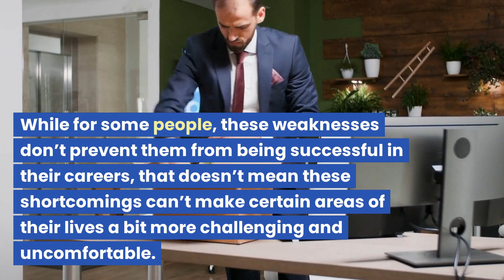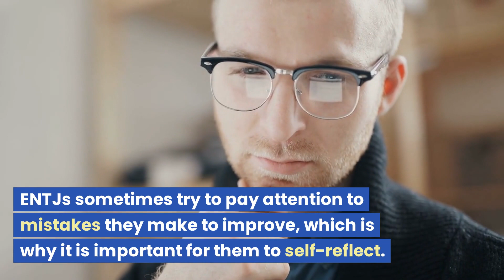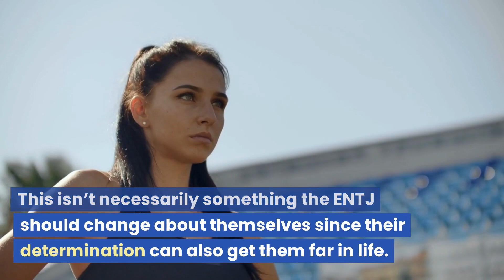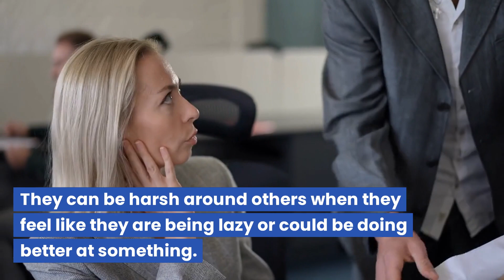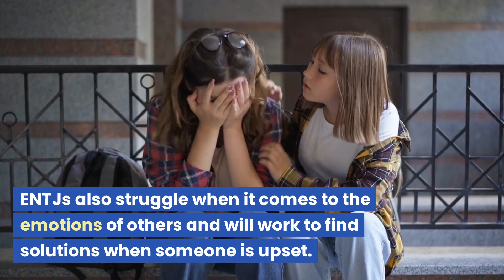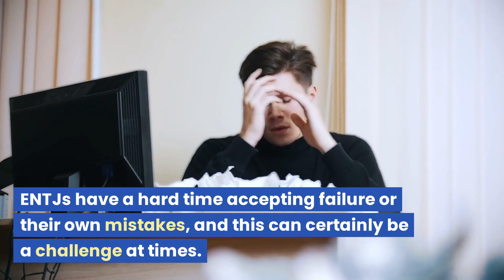ENTJ Weaknesses, Flaws & Shortcomings: Where ENTJs Feel Challenged 🌱